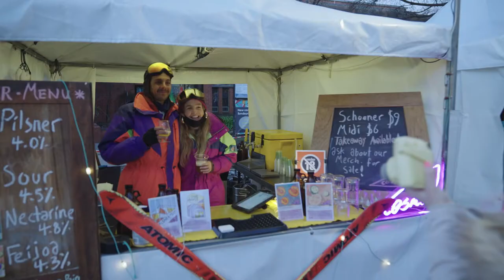Bathurst Winter Festival 2021 recap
This year we had grand plans to celebrate the Bathurst Winter Festival like old times (with a few changes to comply with COVID-19 guidelines). On the very first day of the festival everything changed, but we still managed to deliver the 2021 Bathurst Winter Festival in a safe, locally-focused way.
Together with the community and local businesses, Council created a COVIDSafe event allowing people to not only celebrate winter in Bathurst but enjoy themselves with family and friends. I think we have all discovered that masks are a good way to keep your face warm in winter!